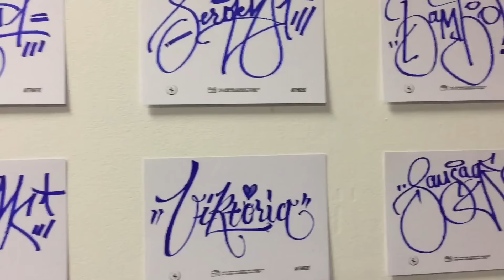"Ночь искусств"-2015 в Орехово-Зуеве